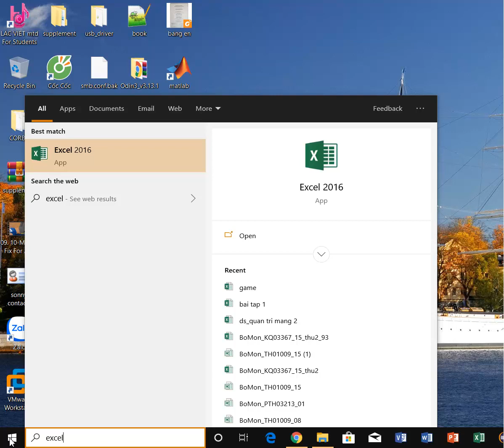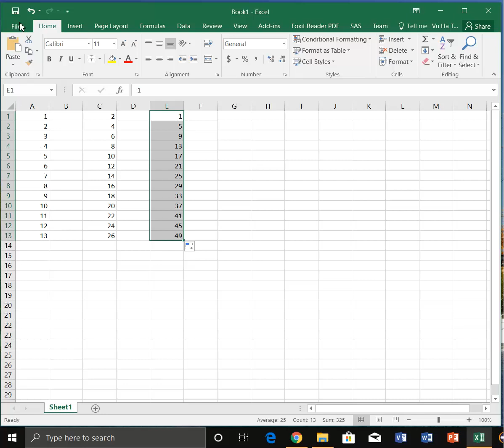excel 1 0 start the program